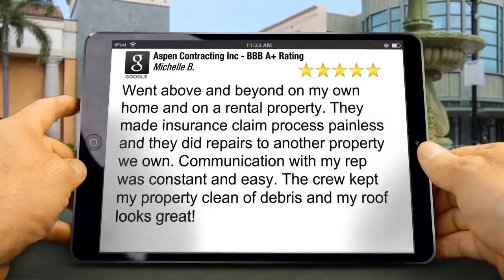Aspen Contracting Inc. Call 877-784-ROOF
Aspen Contracting of Traverse City MI. Specializing in roofing and siding. We offer free inspections, we are licensed, insured and bonded, lifetime IronClad warranty on all materials and labor and we're local!